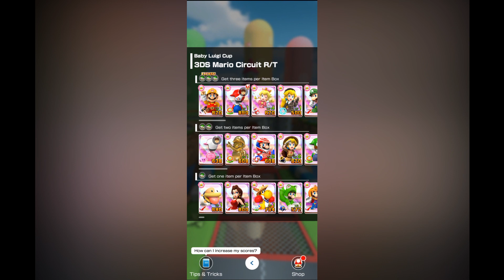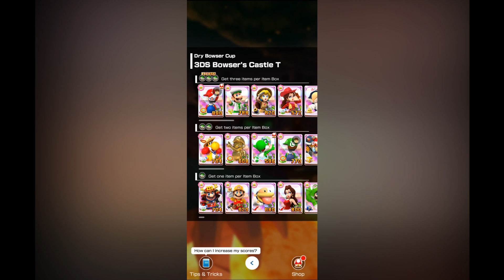Fifty:Fifty (Peach vs Bowser Tour #10 | TeamRallyVlog)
Fiftieth Mario Kart vlog for Season 5! And who will take the win in the TeamRallyVlog?

YouTube, Instagram, Threads: @PaulPowerYT
YouTube (second channel), Twitch, X, TikTok: @PaulHabaradas